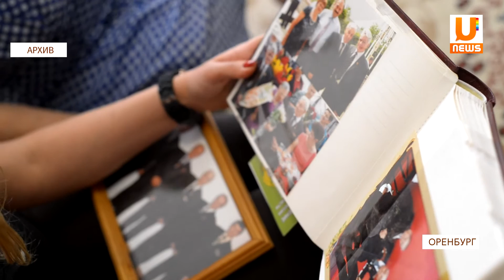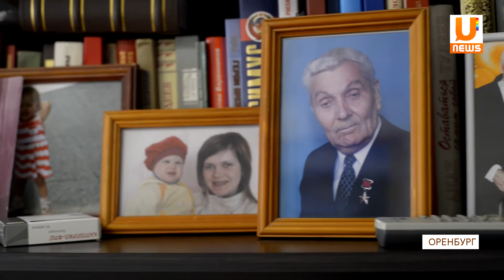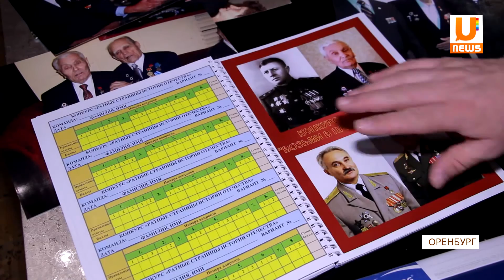UTV. Оренбург простился с Героем Советского Союза